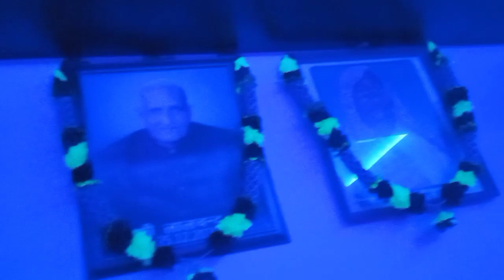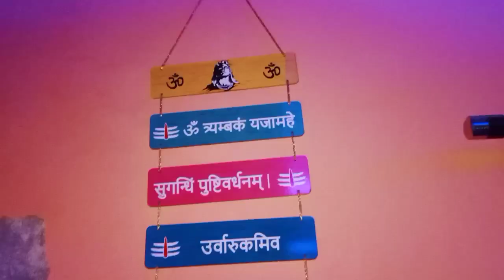Goverdhan Pooja || Ram Setu Movie | Room Tour | YouTube Setup | Jai Shree Ram | Cinetime Gohana | Hr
JAI HIND 🇮🇳

Ram Ram 🙏

Jai Mahakaal 🔱